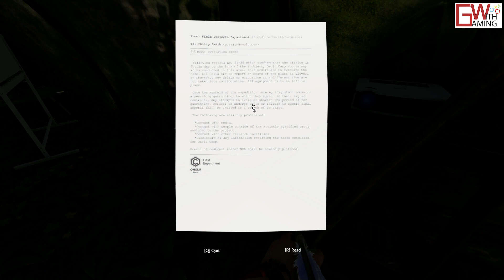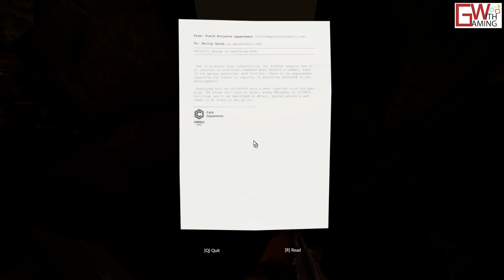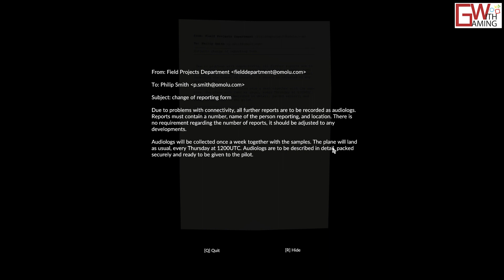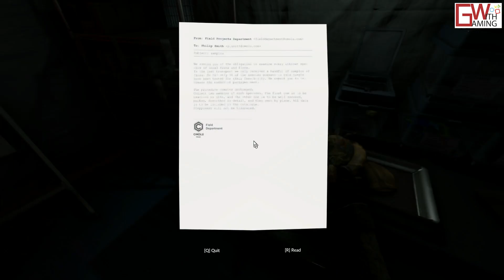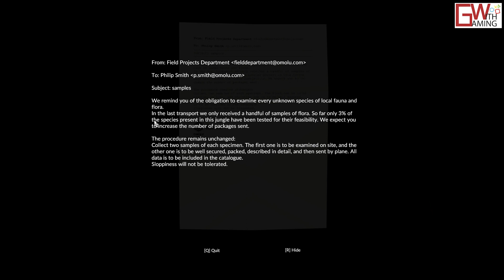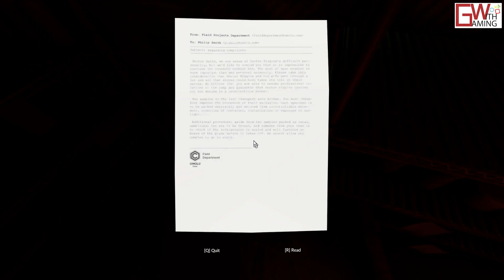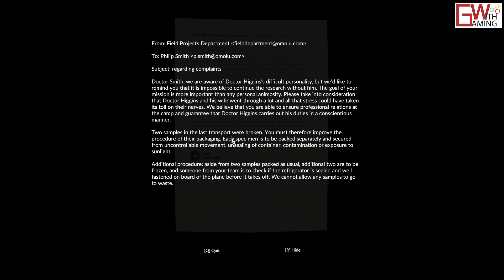قرين هيل / الجحيم الأخضر - GREEN HELL في أمل؟ 8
الاسم: جيك
كنت في رحلة مع زوجتي لغابات الأمازون، نحن نبحث عن الأجوبة، هي وحدها قادرة على التواصل معهم لحل اللغز ... هم الذين يرفضون كل غريب ..
ماذا حدث لها؟ في أي يوم نحن؟ كيف سأجدها؟

دسكورد Discord:
GamerSkiff#5857

مشاهدة ممتعة